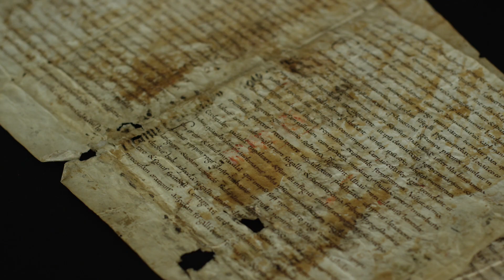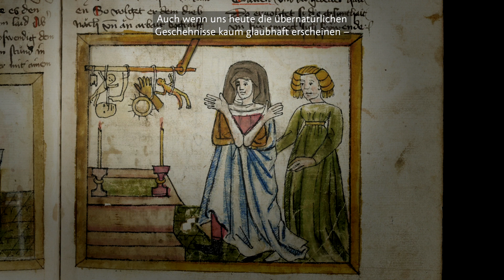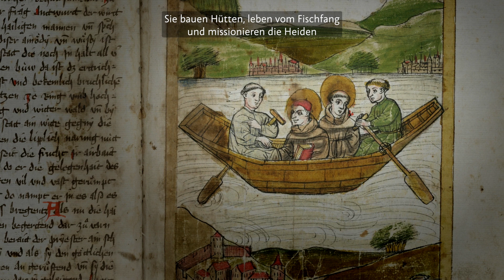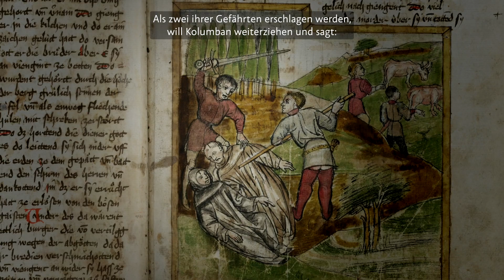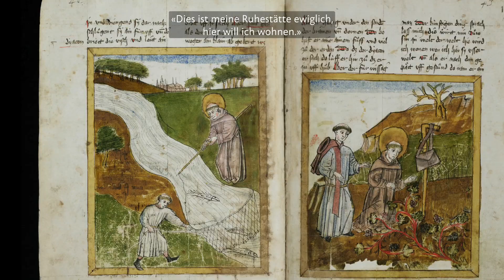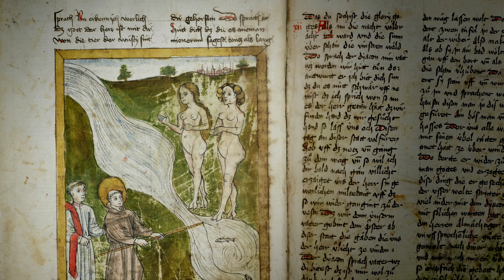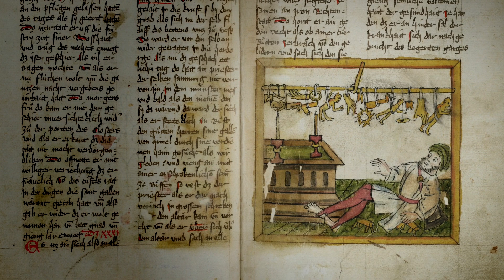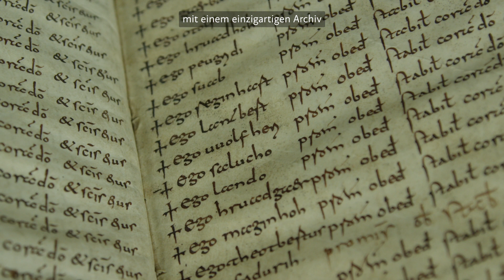Gallus und die irische Mission – St Gall and the Irish mission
Der Film thematisiert die Pilgerreise von Gallus sowie die Gründung der ersten Zelle in St.Gallen. Als das weströmische Reich zerfällt, vermischen sich keltische Traditionen und christliche Lebenswelten nahtlos. Eine frühe Klosterkultur entsteht. Einige der Mönche wählen das karge Inselleben. Andere verlassen die Heimat, um das Lob Gottes zu verkünden. Einer von ihnen ist der heilige Gallus. Über das Meer erreicht er zusammen mit seinem Lehrer Kolumban das europäische Festland. Die Mönche nehmen allerhand Strapazen auf sich, um die christliche Religion zu verbreiten. Als Gallus an heftigem Fieber erkrankt, wird er auf eigenen Wunsch zurückgelassen. Nach seiner Genesung zieht er sich ins wilde Steinachtal zurück, wo ihm nachts ein Bär begegnet. An der gleichen Stelle gründet er die erste Zelle.
Der Film ist Teil der 2019 im Gewölbekeller eröffneten Dauerausstellung «Gallus und sein Kloster – 1400 Jahre Kulturgeschichte».

The film deals with the pilgrimage of Gallus and the founding of the first cell in St Gall. As the Western Roman Empire falls apart, Celtic traditions and Christian life mingle seamlessly. An early monastic culture emerges. Some of the monks choose the barren island life. Others leave home to proclaim the praise of God. One of them is Saint Gallus. Over the sea he reaches the European mainland together with his teacher Kolumban. The monks take on all kinds of hardships to spread the Christian religion. When Gallus falls ill with a severe fever, he is left behind at his own request. After his recovery he retreats to the wild Steinachtal, where he meets a bear at night. At the same place he founds the first cell.
The film is part of the permanent exhibition «Gallus and his Abbey – 1400 years of cultural history» which opened in the Vaulted Cellar in 2019.